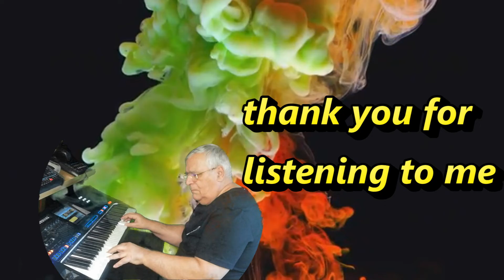le temps du disco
je joue avec mon yamaha genos